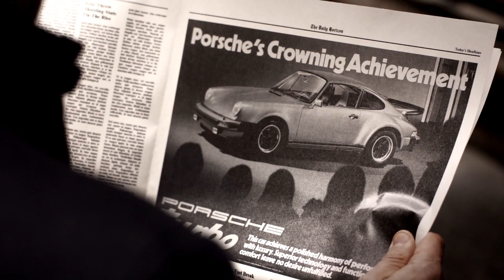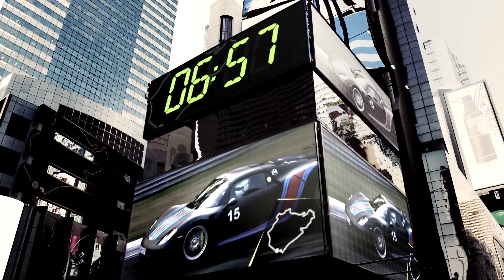Exclusive Preview Novo Panamera Porsche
Lançamento da Porsche, novo Panamera
Video Joh Gillyan
Edição: Alexandre Luiz
Produção: Aguinaldo Pedro (ofíciodaimagem)